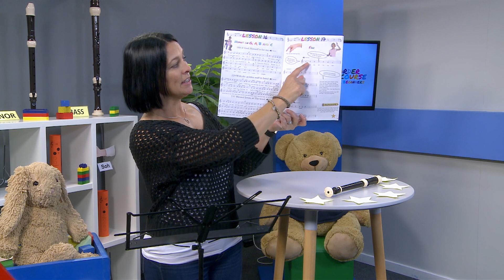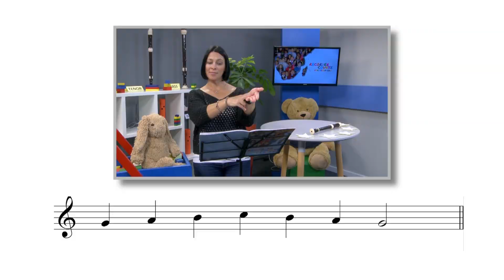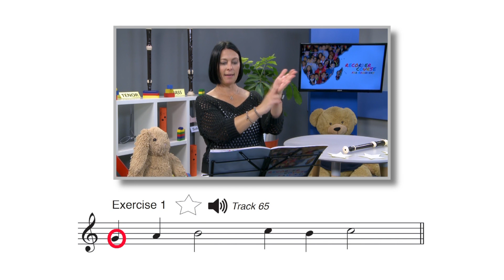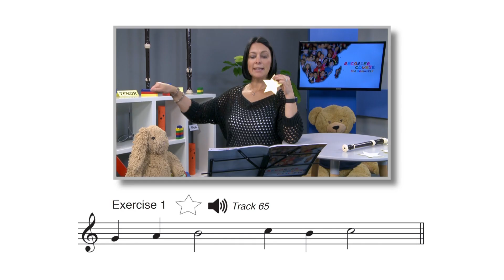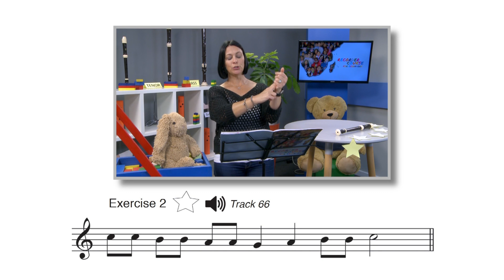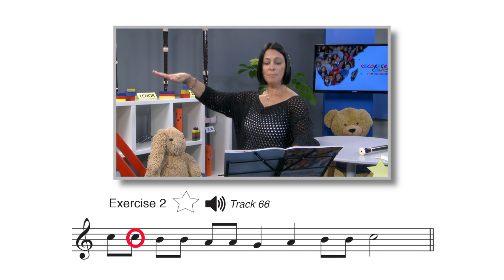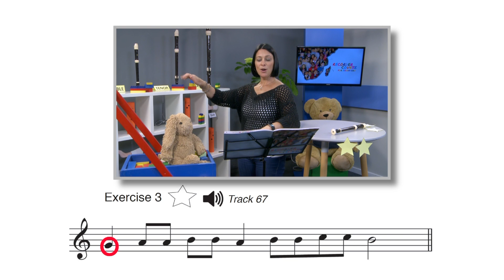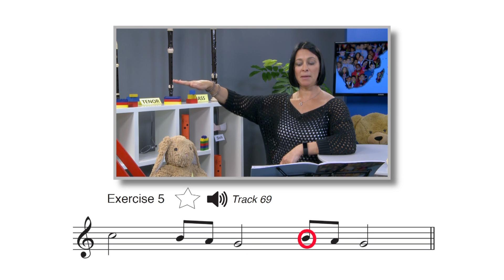New Apostolic Church Southern Africa | Recorder Course for Beginners - Lesson 17: Pitch: Fah